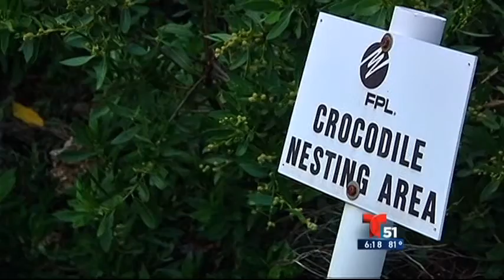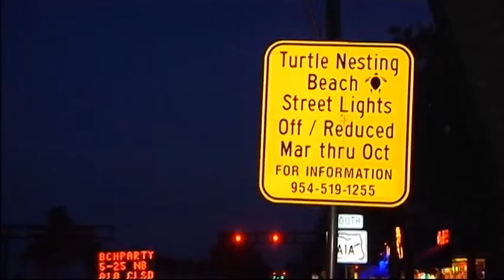Alerta Verde: Edición Número 100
El segmento Alerta Verde del Noticiero Telemundo 51 llega a su edición número 100. Este es un breve resumen del trabajo realizado en estos dos últimos años.